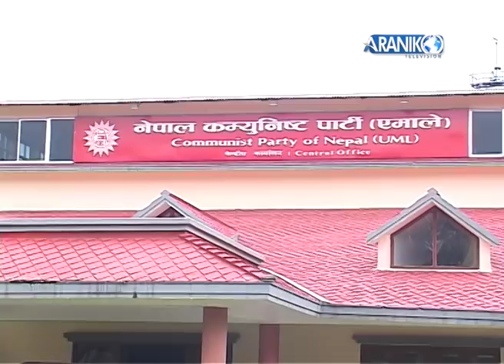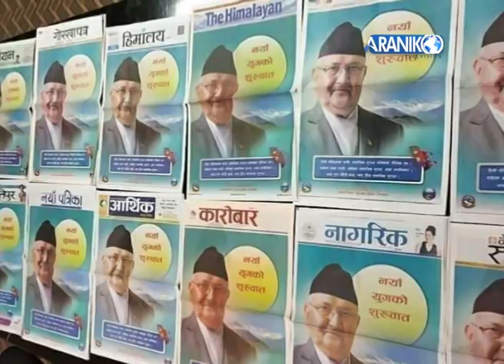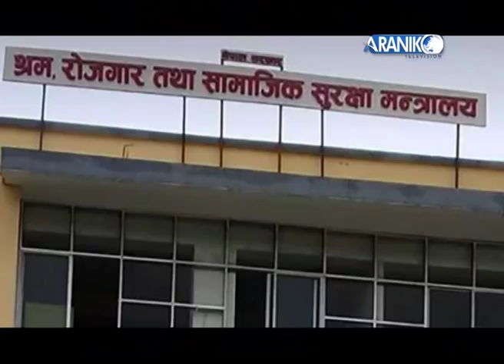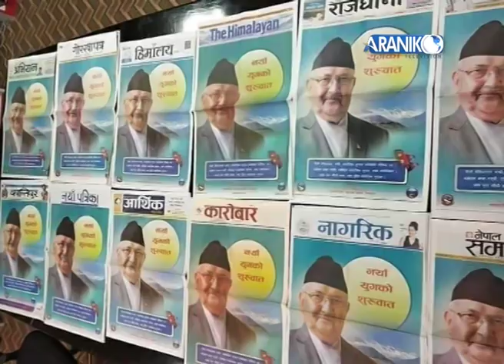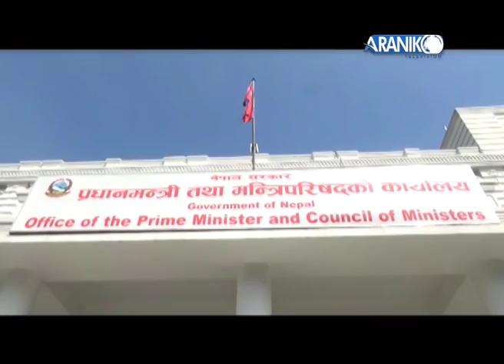सुखी नेपाली समृद्ध नेपालको चाहाना खोई ?sarkarka dainiki mangsir 11